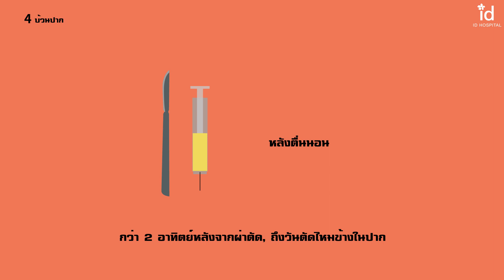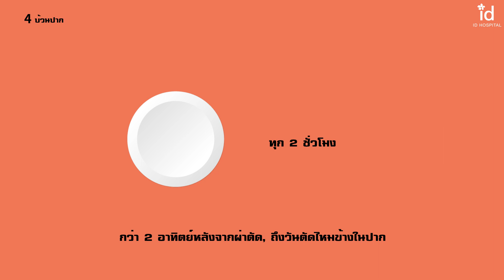ศัลยกรรมไอดี: ข้อควรระวังหลังการผ่าตัดขากรรไกร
ดูค่าใช้จ่ายในการผ่าตัด
โรงพยาบาลไอดีแนะนำข้อควรระวังต่างๆ หลังการผ่าตัดขากรรไกร

♥ ปรึกษาแพทย์เชี่ยวชาญโดยตรง : @id_thailand
☎ โทร : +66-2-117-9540 หรือ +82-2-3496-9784 (จ-ศ:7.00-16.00)